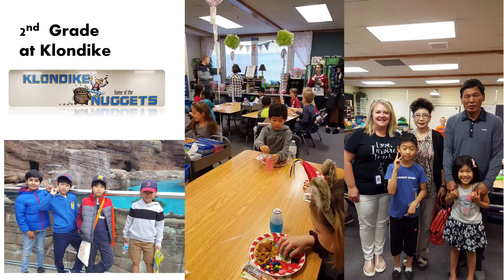하민이의 초등학교 졸업 및 추억:Hamin's elementary school journey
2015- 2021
Klondike Elementary School in Indiana
Butterfield Ranch Elementary School in California
Stone Ranch Elementary School in California